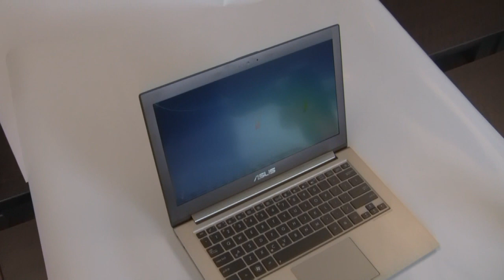Asus Zenbook Prime UX31A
Preview de l'Asus Zenbook Prime UX31A.